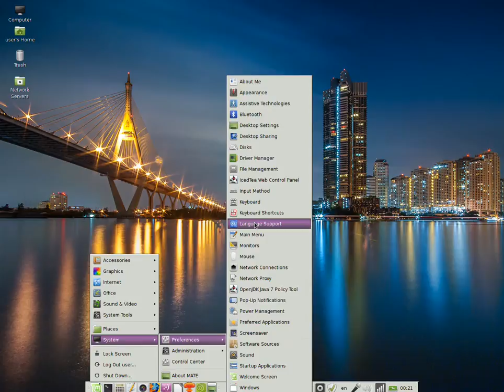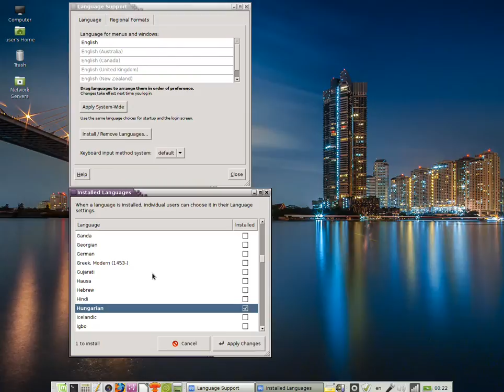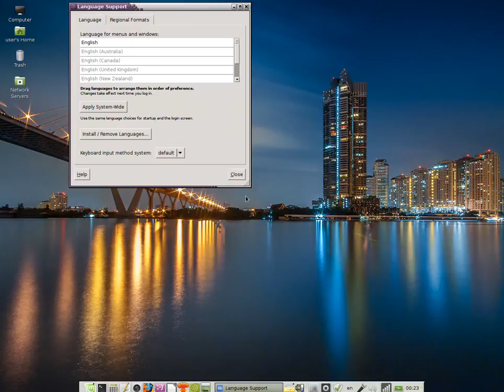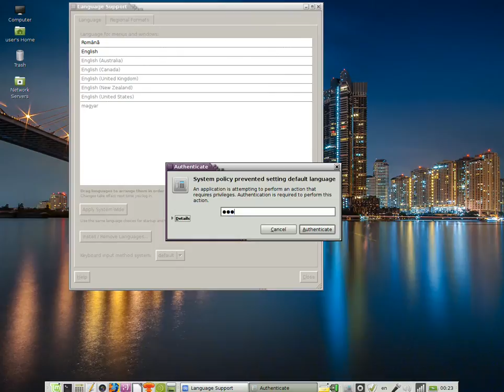How to change the interface language or desktop language in linux mint mate or gnome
How to change the entire display language or the language of the entire interface or entire desktop, programs, menus, in ubuntu or linux mint mate /gnome. Also works for any ubuntu derivate, and debian, if it's with the mate or gnome desktop manager